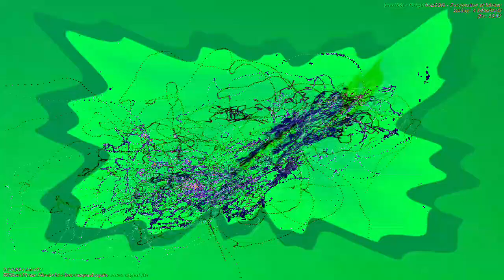[EPILEPSY WARNING] Movie 23 01 05 19h30m59s